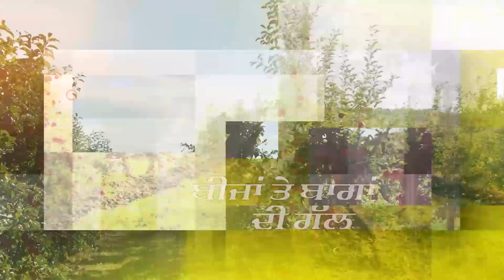Captain Amarinder ਦਾ ਖਾਸ ਬੰਦਾ ਪਹੁੰਚਿਆ Ram Rahim ਦੇ ਕੋਲ! ਹੱਥ ਜੋੜ ਕੀਤੀ ਅਪੀਲ | D5 Channel Punjabi